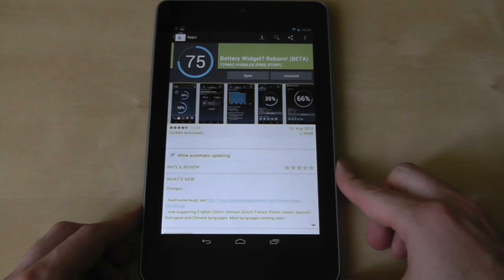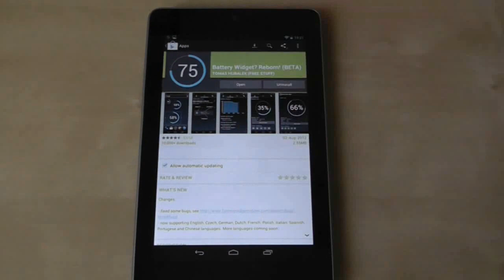Tablet Apps: #6 Battery Widget Reborn - Nexus 7 Asus Transformer Prime (TF201, TF300, TF700)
In this new series of videos, I review Tablet Apps for the ASUS Transformer Prime, Nexus 7 and, indeed, any android tablet.

Each video will cover the basics, best bits and any drawbacks to the app  in 60-90 seconds. These are bite-sized videos to help you get the most out of your tablet, android and/or ASUS Transformer device.

I want this to be a community set of videos so if you have any app suggestions leave it in the comments section. Try to stick to free apps as those are the apps I try to cover.